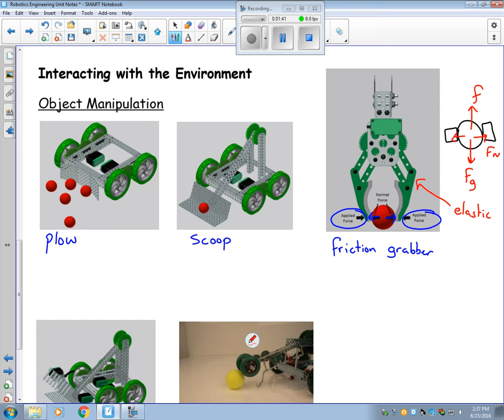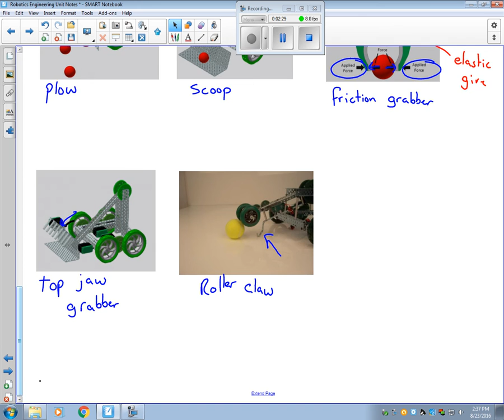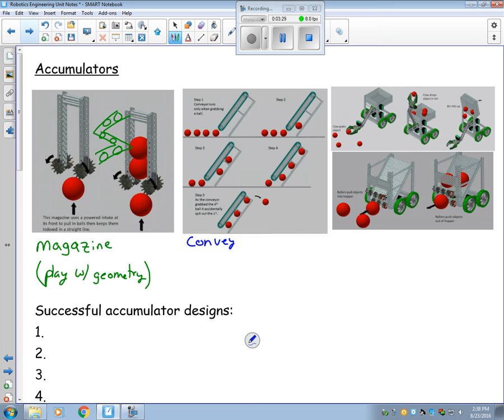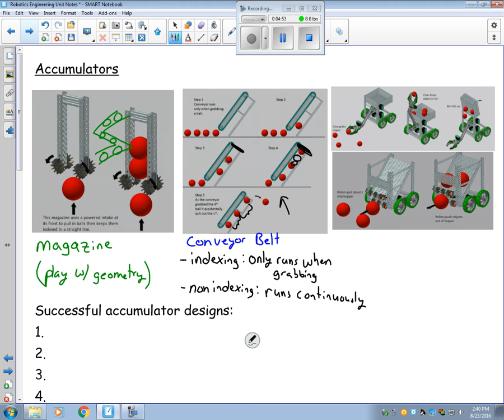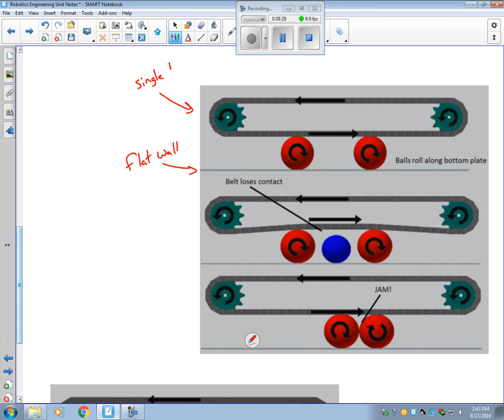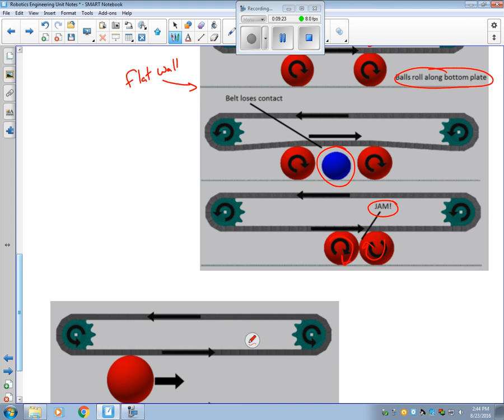Robotics Engineering Unit Video 2